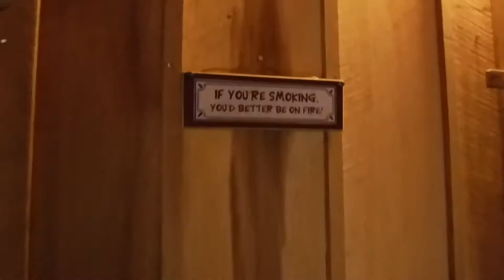Black Mountain RzR'ing - 2017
RzR'ing weekend at Black Mountain at Harlan County Campground.  Great weather for August.